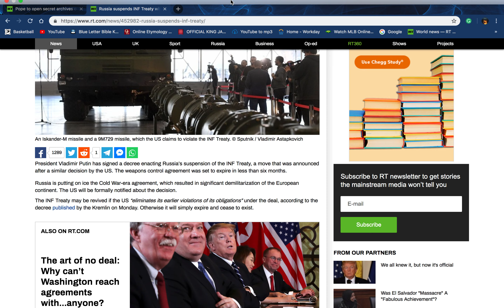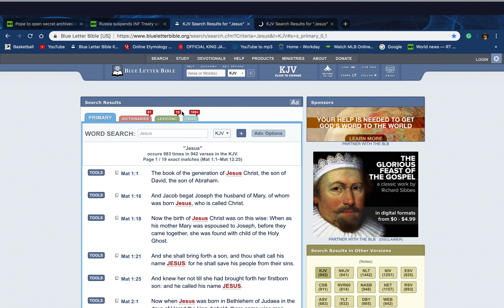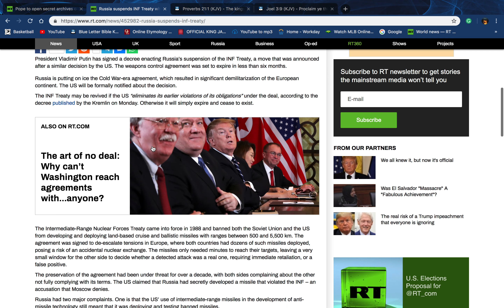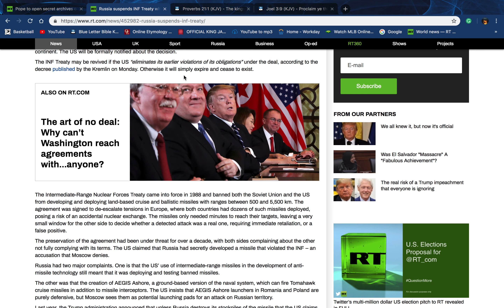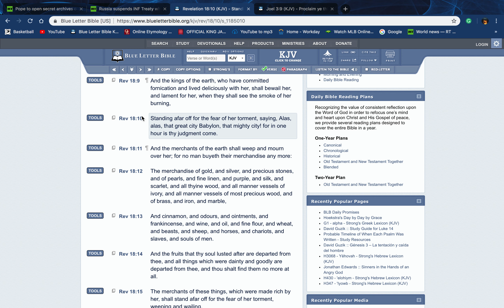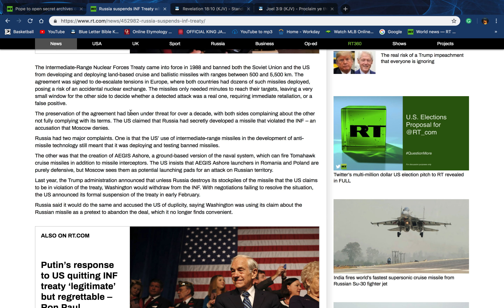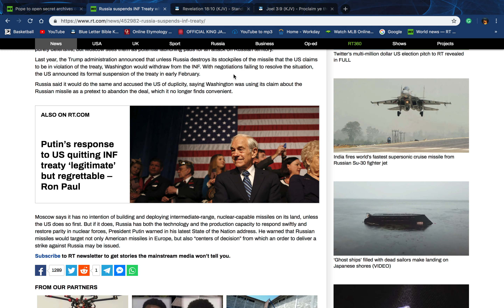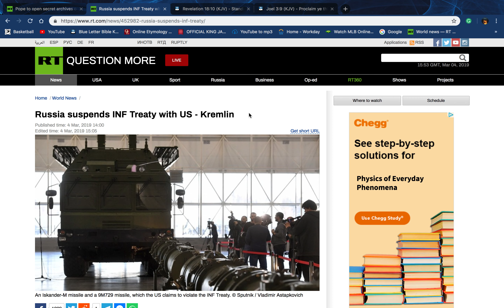RUSSIA SUSPENDS INF TREATY WITH U.S!